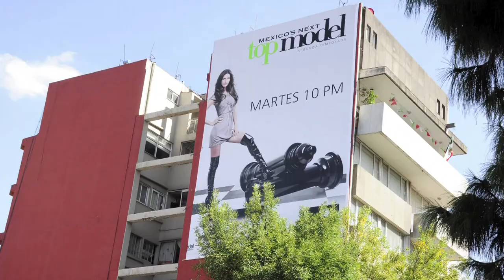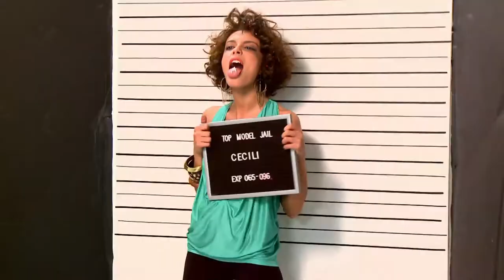Regresa México's Next Top Model